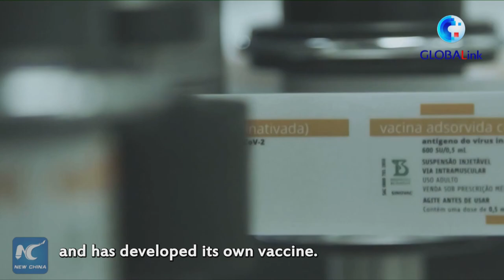GLOBALink | Coronavirus found in Wuhan doesn't mean it originates there: Thai Deputy PM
Though COVID-19 was first discovered in the Chinese city of Wuhan, that doesn't mean it originated there, Thai Deputy Prime Minister Wissanu Krea-ngam has told Xinhua.